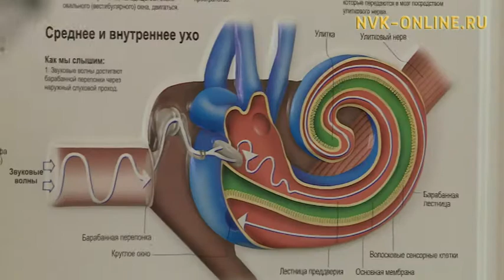В Якутии впервые провели кохлеарную имплантацию